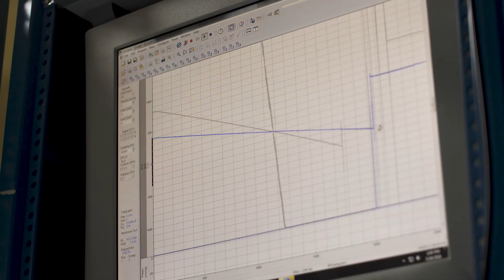“Gut Touch” Research and Mechanistic Pathways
Utilizing research to explore the concept of “gut touch” Mayo Clinic GI researchers are identifying  mechanistic pathways that are similar to other disease entities and collaborating with colleagues in other disciplines to identify new solutions and treatments.